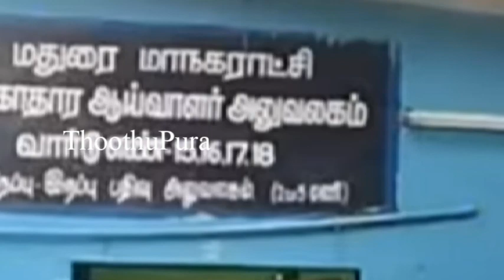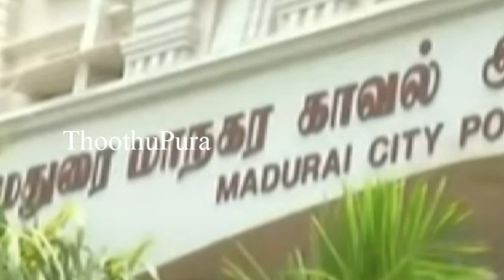மதுரை சம்மட்டிபுரத்தில் சுகாதாரத் துறை ஆய்வாளர் முருகன் செய்ததை பாருங்க | Thoothupura